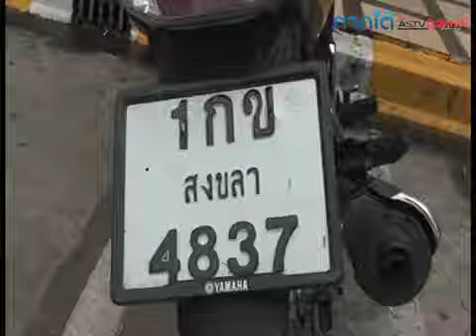ตร.ท่องเที่ยวหาดใหญ่ รวบ 2 ผู้ต้องหาแก๊งปล่อยเงินกู้ดอกเบี้ยโหด